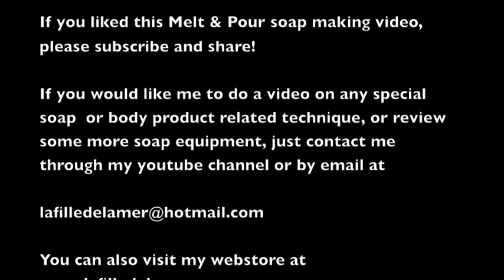Sea Bar Melt & Pour Soap (using additives in MP)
For me, summer rimes with Melt & Pour! As I like to keep my word, here is a video on how I use additives in Melt & Pour! I am demonstrating how I fork this process and if you try this at home, I won't be held responsible for any accidents or mishaps you might experience. I am simply showing what works for me!

Also, the molds that I am using were CUSTOM made for me. I you want similar ones, please take the time to come up with your own measurements instead of just calling the company who makes them and asking them you want "molds like Ariane on youtube". I find that it is a lack of respect because I paid extra to have a custom size product so my soap wouldn't be like everybody else's. Thank you so much for understanding. (I'm pregnant you know… and easily upset these days! ;-)

This means that if you purchase from my links, I get a small revenue, helping me sustain the content I create, with no extra cost for you. I only share links to products I believe in, tried and enjoy using myself!

Soapmaking books
Melt & Pour book
The Soapmaker's Companion
Soap Crafting
Pure Soapmaking

My favorite soap making tools:
Cuisinart stick blender
Crafter's Choice Silicone Mold
Melt & Pour Clear Base
Melt & Pour White Base
Double Handle Knife
National Shrink Wrap

Ariane Arsenault is a participant in the Amazon.com.ca, Inc. Associates Program, an affiliate advertising program designed to provide a means for sites to earn advertising fees by advertising and linking to Amazon.com.”

When you "like" us, select to "receive notifications" if you want to stay up-to-date!